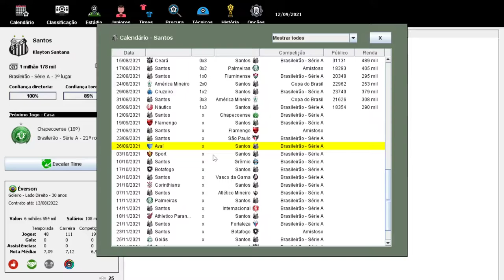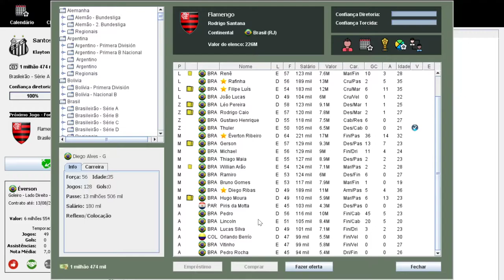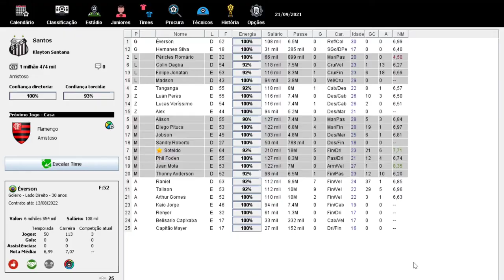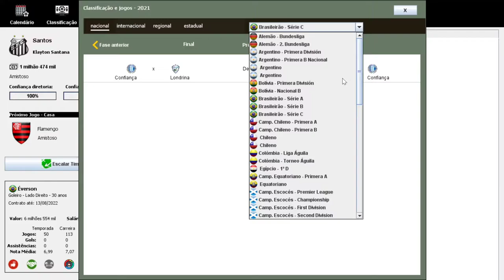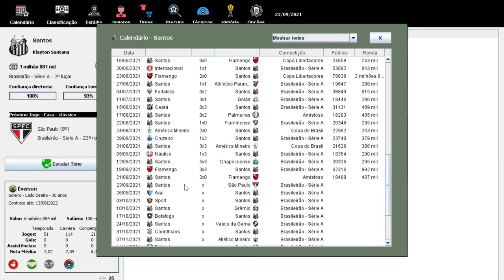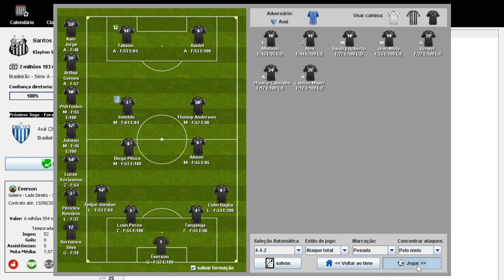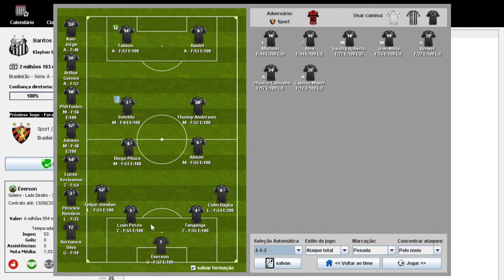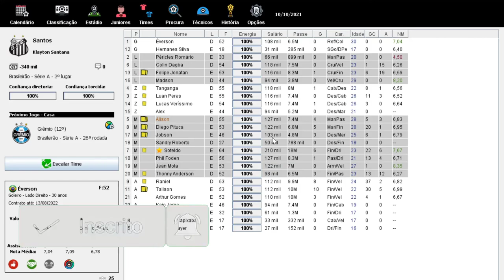CAMPEONATO DISPUTADO PONTO A PONTO - BRASFOOT 2020 (modo carreira) SANTOS FC!!? #22🏆